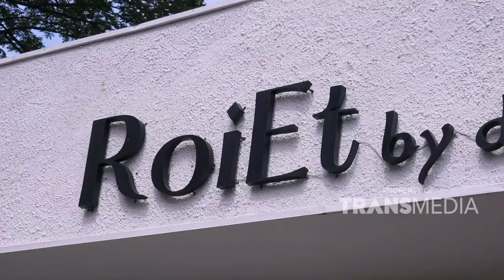Endulnya Thai Fresh Oysters Buat Anwar BAB Kenyang Nih | BIKIN LAPER (19/7/24) P4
BIKIN LAPER

TAYANG SETIAP SENIN-JUMAT PUKUL 17.00 WIB